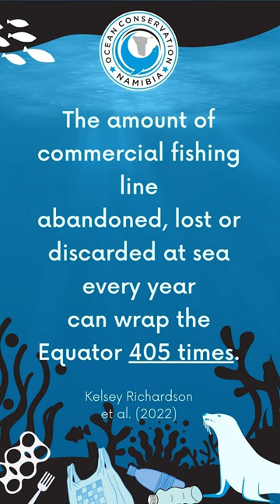Seal Pup Rescued From Fishing Line